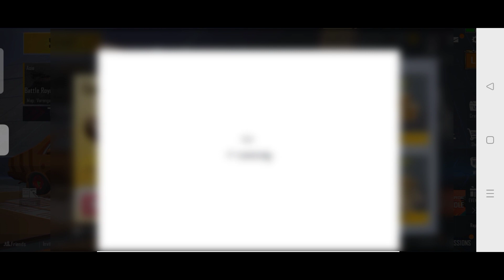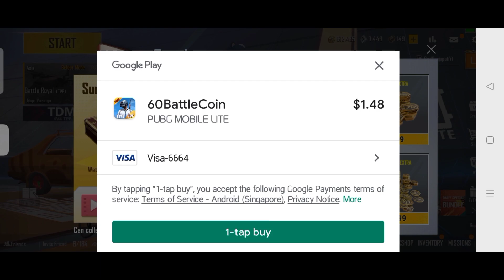[Turkey Server Ban] Pubg Mobile Lite BC Purchase Problem💯 | How To Purchase BC In Pubg Lite TRY Ban😐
::HASTAGS::
how to purchase bc in pubg lite after TRY Ban
bc purchase for pubg lite Problem
how to purchase bc in pubg lite after ban in india
how to purchase bc in pubg lite with midasbuy
pubg mobile lite mein bc purchase kaise karen
pubg mobile lite bc purchase kaise karen
pubg lite bc purchase problem
how to purchase bc in pubg mobile lite
how to purchase bc in pubg lite after ban
Pubg Mobile Lite India 🇮🇳New trick pubg lite bc purchase
how to fix purchase Failed Please Choose Another Region To Recharge problem
pubg lite bc purchase problem solve
purchase Failed Please Choose Another Region To Recharge problem solve
how to buy bc pubg lite after ban 2021
how to buy bc pubg mobile lite with phonepe after ban
After pubg lite how to buy bc
how to purchase bc Pubg Lite
how to purchase bc Pubg Lite 2021
How to get free bc in pubg mobile lite
how to add bc in pubg mobile lite after ban
how to purchase bc in pubg mobile lite after ban
how to buy bc in pubg mobile lite after ban in India
how to buy bc in pubg lite after ban
pubg mobile lite me bc kaise kamae
pubg lite main bc kaise kamae
pubg lite me bc kaise le
pubg lite me bc kaise le free me
how to buy cheap bc pubg lite after ban
pubg mobile lite bc purchase website
how to buy bc pubg lite after ban from razor gold
how to buy bc pubg lite razor gold
how to buy bc pubg lite after ban in cheap price
how to buy bc pubg lite in cheap price
how to buy bc pubg lite after ban with Google play
how to buy bc pubg lite after ban with paytm
how to purchase bc in pubg mobile lite after ban midasbuy
how to purchase bc in pubg mobile lite after ban in India
pubg mobile lite bc purchase after ban
pubg mobile lite main free bc purchase kaise kare
pubg mobile lite bc purchase kaise kare
pubg lite me bc purchase kaise kare
how to buy bc in pubg mobile lite after ban
how to buy bc in pubg lite
buy bc in pubg mobile lite
buy bc in pubg lite
how to send bc pubg lite